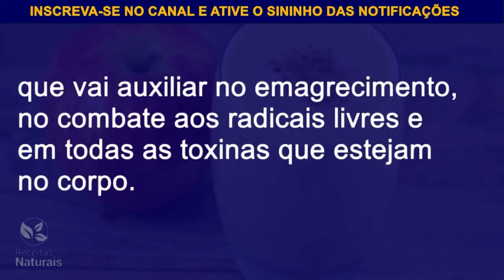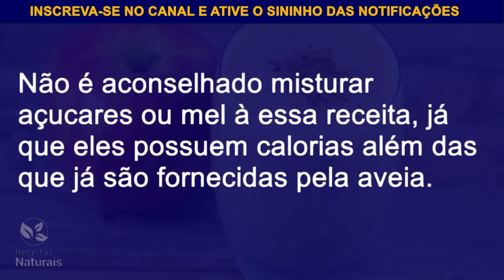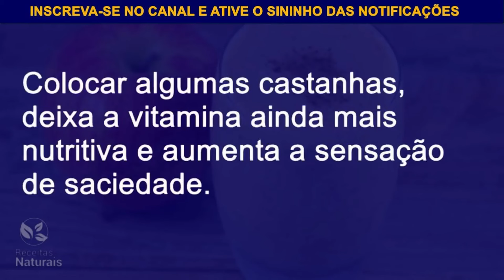ESTÔMAGO ALTO E BARRIGA GRANDE ACABAM COM ESSA BEBIDA QUE LIMPA O INTESTINO - MAÇÃ, AVEIA E LIMÃO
ESTÔMAGO ALTO E BARRIGA GRANDE ACABAM COM ESSA BEBIDA QUELIMPA O INTESTINO - MAÇÃ, AVEIA E LIMÃO

Desinche a barriga e Acelere o metabolismo com essa Bebida caseira que ajudará a perder peso com saúde e eliminar a gordura do corpo.

Receita Caseira Que Vai Te Ajudar a Ter Mais Saúde e Desintoxicar o Estômago Alto Naturalmente! ‹ Receitas Naturais ›

Me conta nos comentários quais você mais gostou. E veja os vídeos relacionados que separei abaixo para te ajudar.

✅ Se inscrever✍🏾
✅ comenta😎
Compartilhe